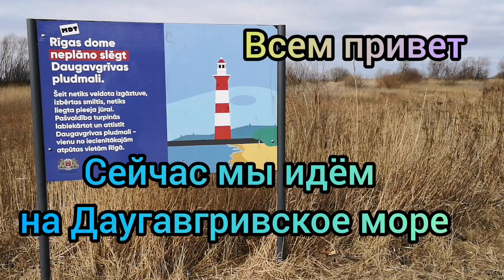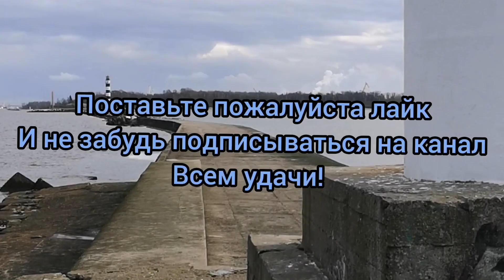VLOG: Daugavgrīvas bāka. Прогулка на маяк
Всем привет!